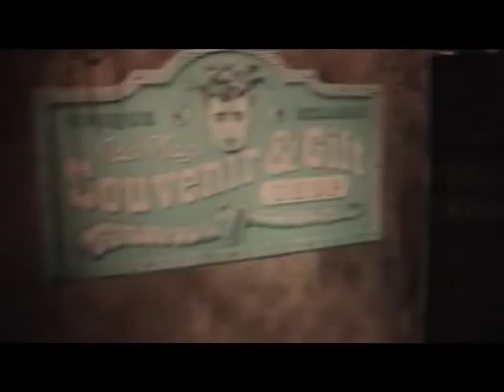Knott's Scary Farm 2008: The Slaughterhouse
An intro to the 2008 Halloween Haunt, followed by a walk through the new Slaugtherhouse maze. "Empty Hallways," the song heard during the opening montage, is now available for download